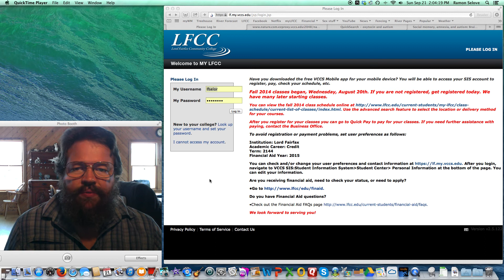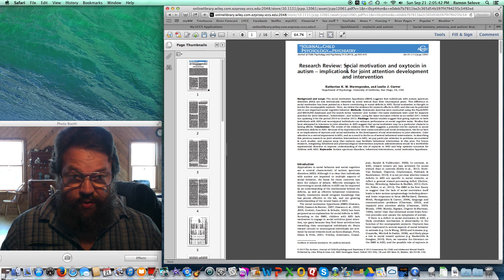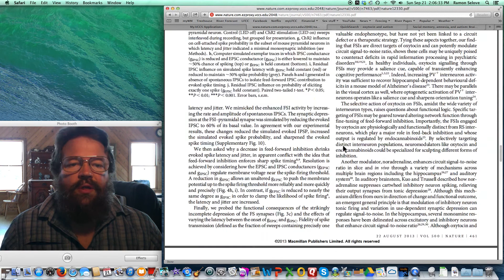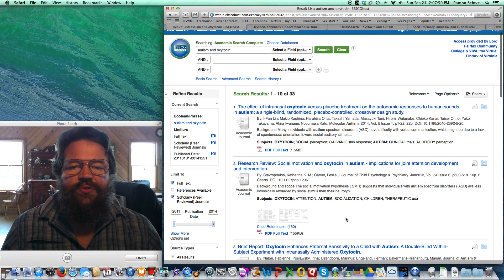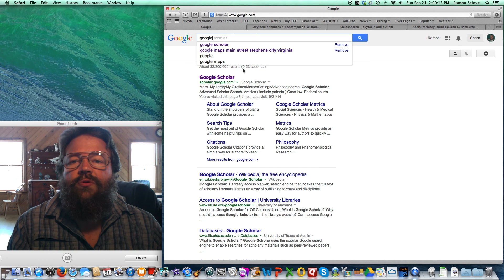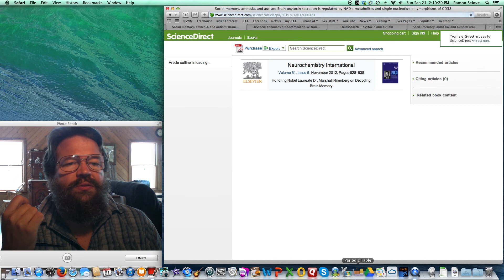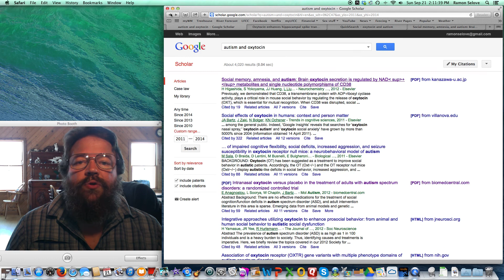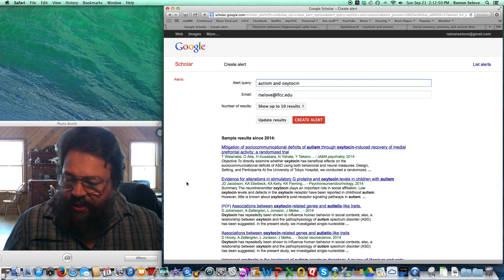Finding full text of primary literature online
This video leads students in my Human A&P class through the process of searching for primary scientific literature through online databases.